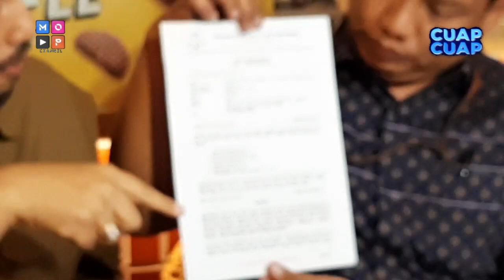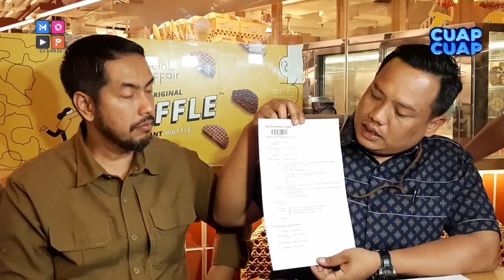CURI START, FERRY IRAWAN LEBIH DULU GUGAT CERAI VENNA MELINDA - CUAP CUAP UPDATE